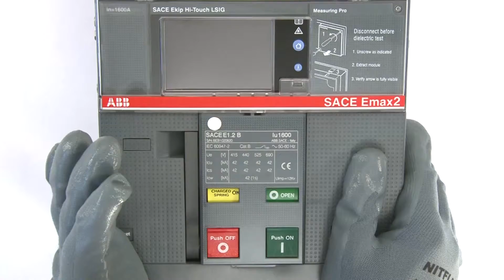SACE Emax 2 - Ekip Supply for E1.2 - withdrawable version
Videomanual showing Ekip Supply for E1.2 - withdrawable version
Please be advised that this video does not replace the instruction manual included with the product. Technical updates may occur without notification.